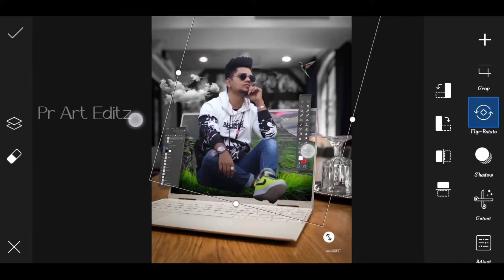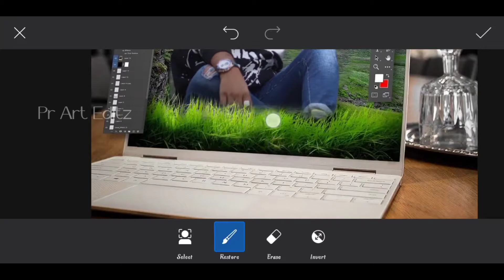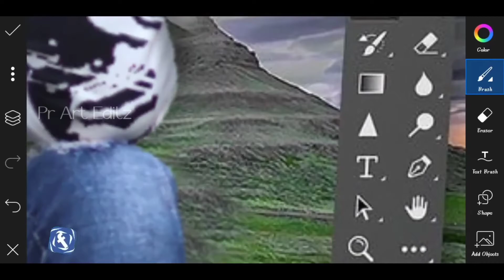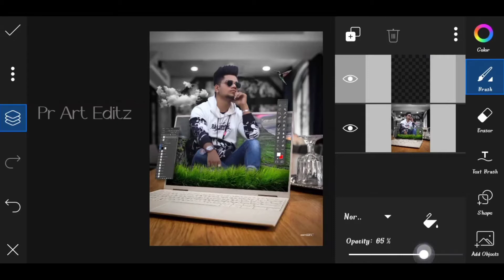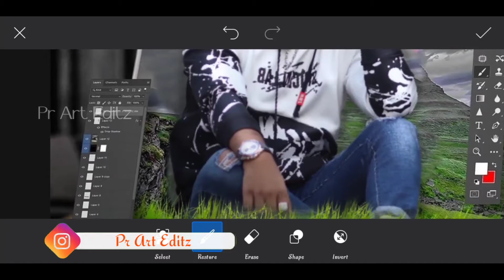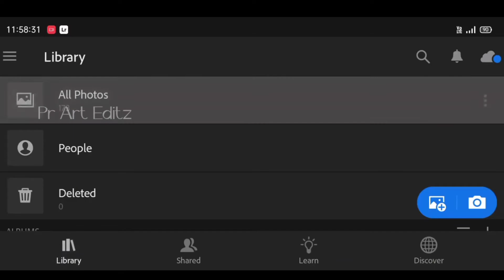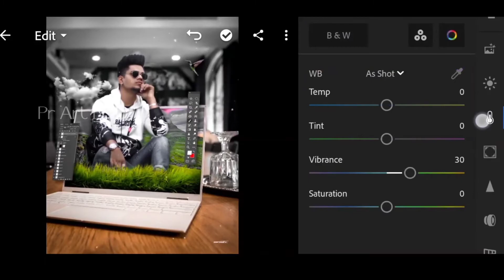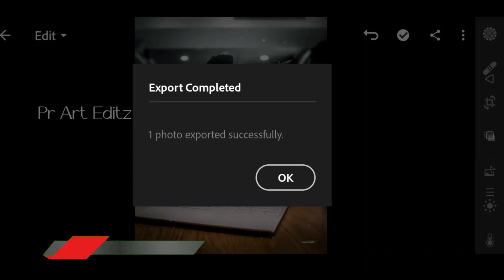picsart new green world photo editing | saarvendra leptop Photoshop editing | sarvendra picsart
Hello Viewers,
I'm back with Photo Style Photo Editing Tutorial. In this video I show you how to edit photo in Mobile with Picsart & Lightroom App

Hamari video mein only photo editing  bataya jata hai ki photo editing Kaise hain Yeh Sab bataya jata hai agar aapko sikhna hai Tu Iss video ko pura dekhna pura Dekho Ge tab sikhaoge

Your Queries.

Tag :.

1) How To Match Photo To Background
2) How To Save Photo Without Losing Quality
3) Best Website For Photo Editing Background
4) Picsart Latest Version
5) How To Use Picsart App
6) How To Edit Photo In Lightroom App
7) How To Manipulation Photo Editing In Mobile
11) Background Se Match Kaise Kare?
12) picsart editing
13)picsart photo editing
14)picsart tutorial
15)picsart editing tutorial
16)picsart editing background change
17)picsart editing new style
18)picsart video editingg
19)picsart background change
20)picsart cartoon photo editing
21)picsart photo editing background
change

picsart photo editing
picsart editing
picsart editing new style
photo editing
picsart
picsart best photo editing
picsart tutorial
saarvendra
saarvendra new photo editing
saarvendra editing
saarvendra photo editing
saarvendra editing in picsart
saarvendra editing kaise kare
sarvendra
photoshop photo editing
photoshop tutorial
photoshop tutorial photo editing
mobile photoshop

My Gadgets :-

Dslar Camera
Digitiek Ringlight
Gorilla Tripod
Mobile Phone
Boat Headphone
Jbl Earphone
Asus Laptop
Docooler Gaming Mouse
Docooler Gaming Keyboard
Boat

My Ecommerce Website 🔗🔗

                     ( ◀️ DOWNLOAD )

                   ( ◀️ DOWNLOAD )